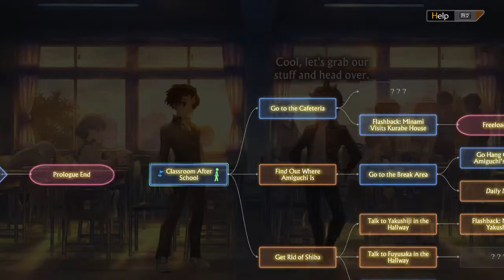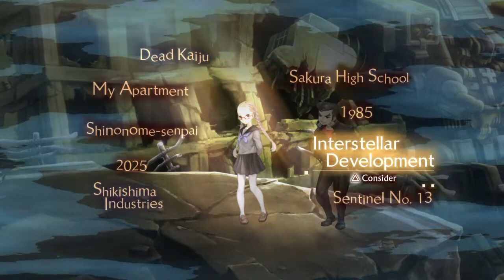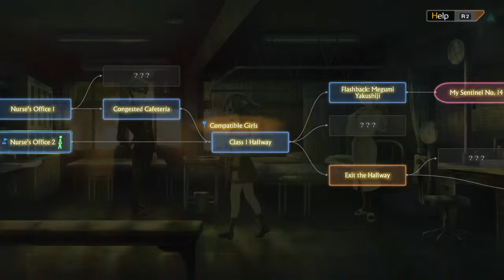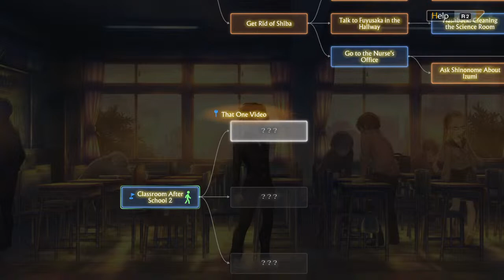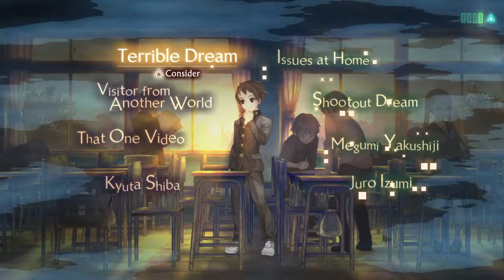13 sentinel agies rim part 12